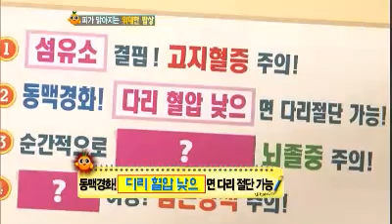비타민 - Vitamin #03 20110601